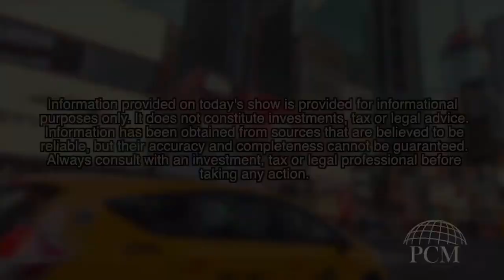Money Minutes - Midterm Election Results - Do I Need To Adjust My Portfolio?